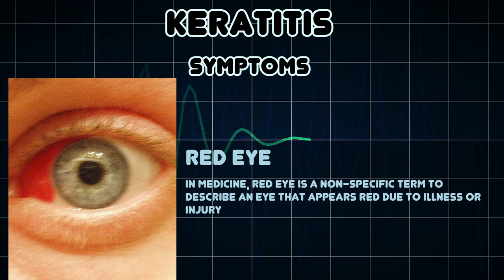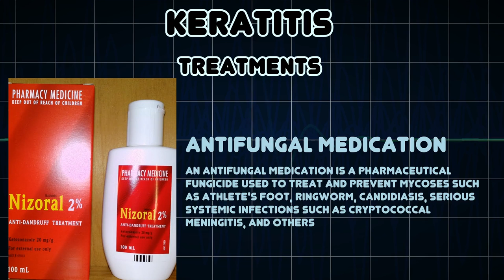Keratitis (Medical Condition)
Symptoms, risk factors and treatments of Keratitis (Medical Condition)

Keratitis is a condition in which the eye's cornea, the front part of the eye, becomes inflamed